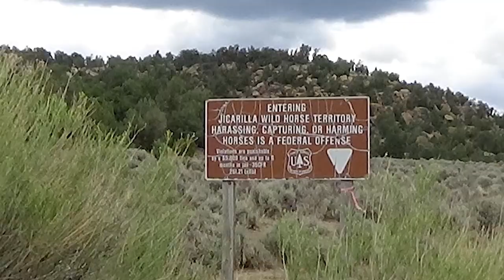Aztec 4 Corners New Mexico, are you Ready for This!!!